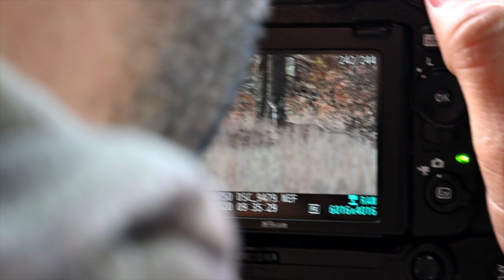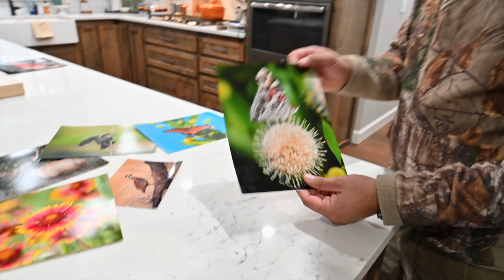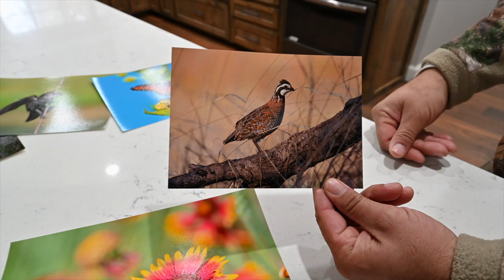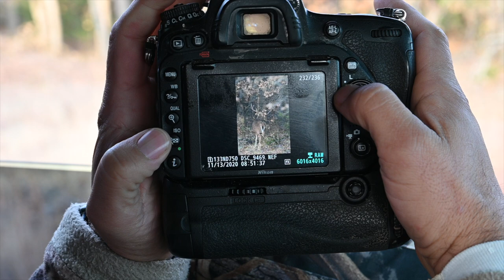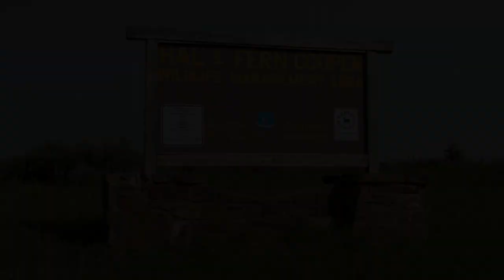Outdoor Oklahoma 4618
Original Air Date: October 31st, 2021

We open up the show from a FFA regional shotgun competition hosted by the ODWC near Coweta. Next, we showcase a talented wildlife photographer as we join him on a photo safari in the Wichita Mountains in southwest Oklahoma during the deer rut. Then, we answer the question, "what happens if the deer that I shot runs onto my neighbor's property, can I retrieve it without permission?" Our third segment highlights the reason why wearing the legal amount of hunter orange is effective. Then, we revisit a classic Outdoor Oklahoma film from 1954 as we go rabbit hunting with beagles. Finally, we close the show with a "Postcard From Oklahoma", as we show you the beauty of Cooper Wildlife Management Area.

00:00 Intro
01:18 Hunting Through The Lens
11:53 Know Your Neighbor
18:42 Hunter Orange
19:57 1954 Rabbit
24:29 "Postcards from Oklahoma" Cooper WMA